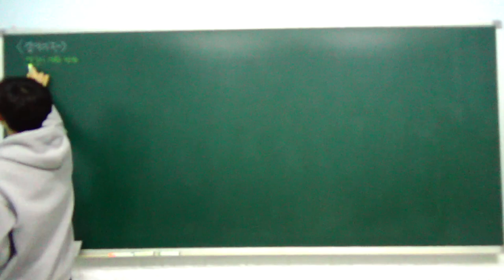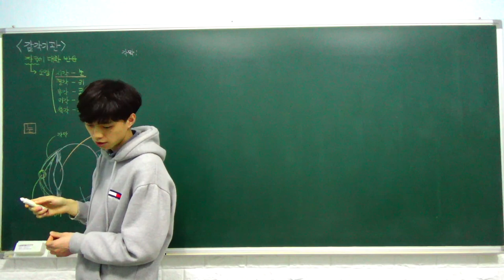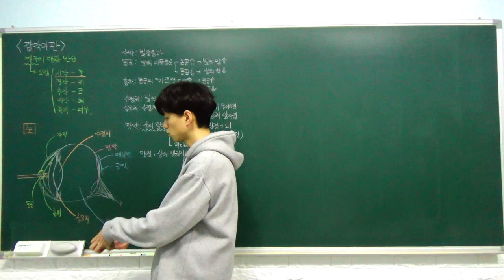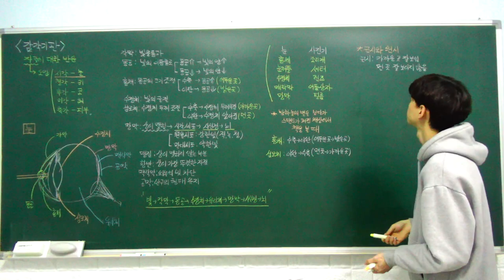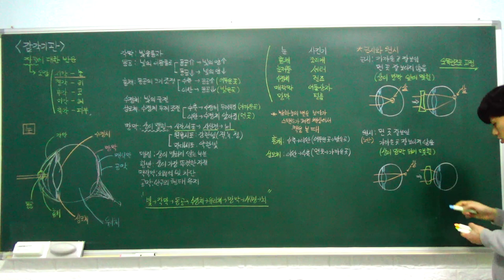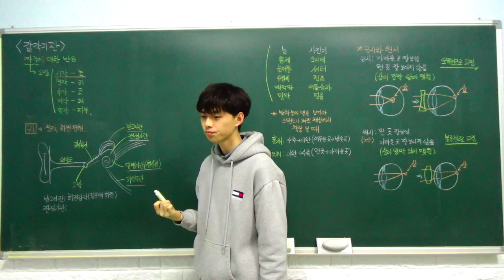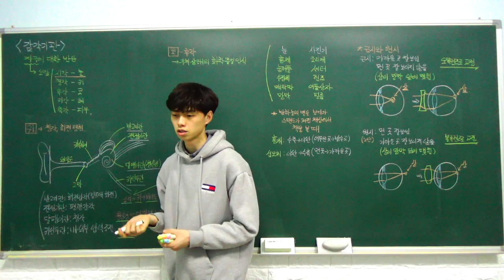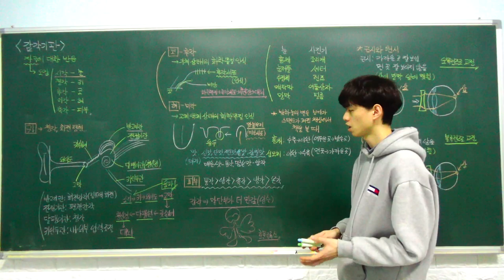중2 과학 특강 - 24. 감각 기관 (눈, 귀, 그 밖의 감각 기관) (A반)